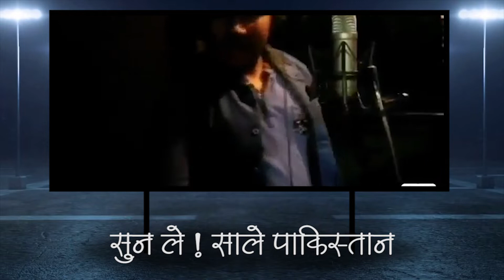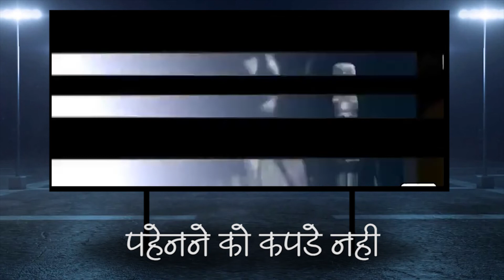Rap Song on Surgical strike || सर्जिकल स्‍ट्राइक का वायरल SONG || Patriotic Song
सर्जिकल स्‍ट्राइक पर बना यह रेप सोंग सोशियल मिडिया में वायरल हो गया है | यह  वायरल SONG आप भी सुने